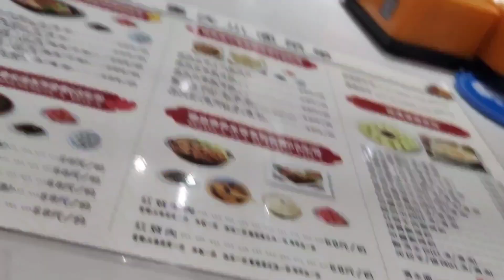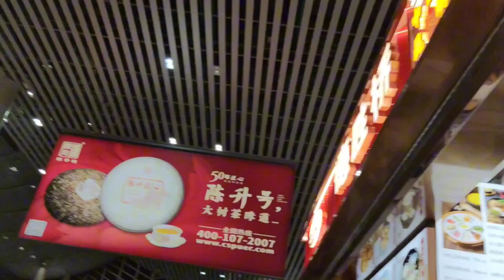西双版纳机场吃饭有多贵？想吃一份过桥米线，看到价格吓了一跳